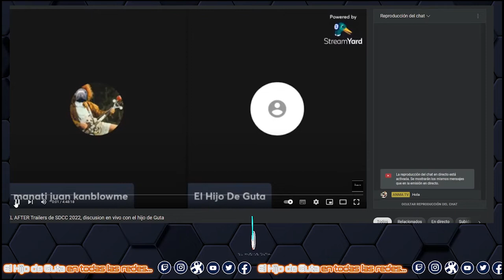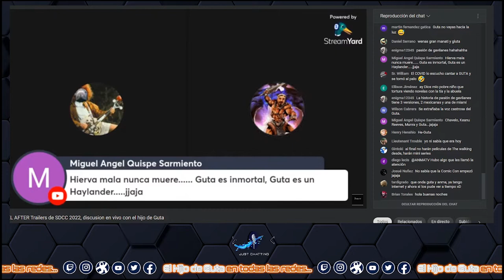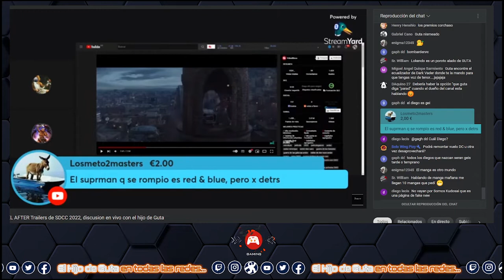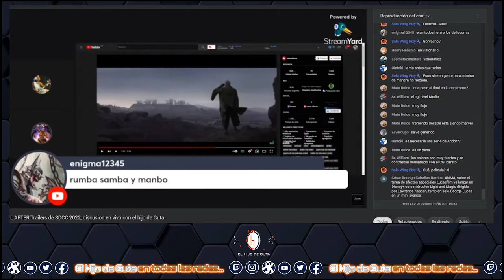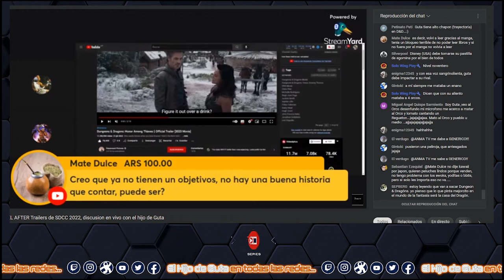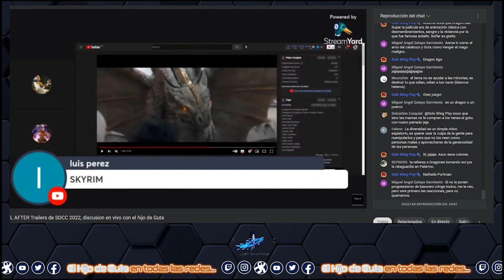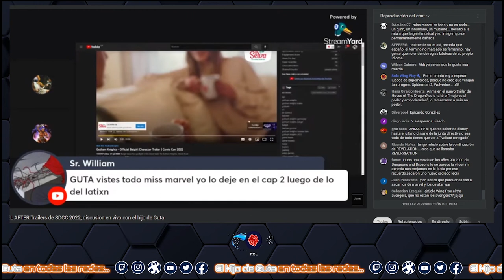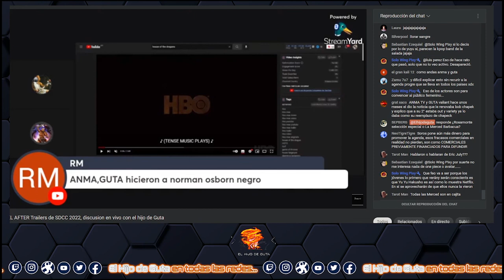#11.- @ANMATV, Tráilers de SDCC 2022, discusión en vivo - PARTE 1 (22-07-22)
🍾🎉🤯🤪Pisco Sawer and Descontrol!! TODO lo que dice el titulo, No te pierdas el final!!!
Tráilers de SDCC 2022

ANMA TV,